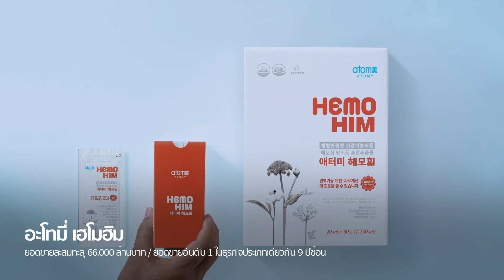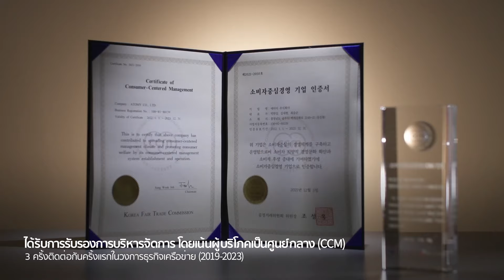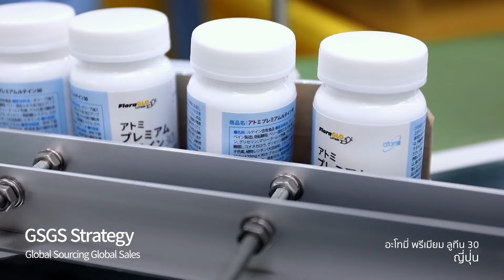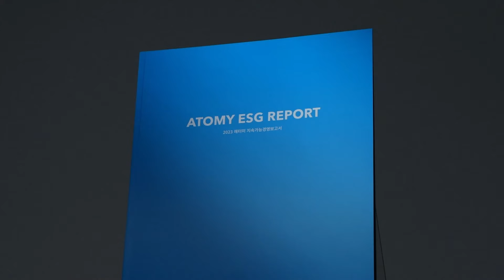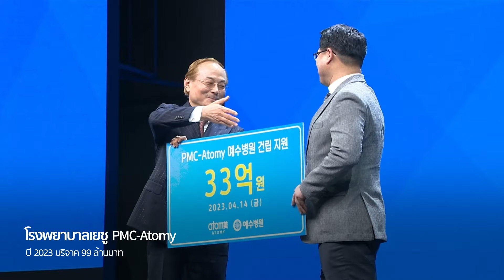อะโทมี่.. ธุรกิจเครือข่ายระดับโกลบอล ที่พบเห็นได้ทั่วทุกมุมโลก!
วิดีโอแนะนำบริษัทอะโทมี่ 2024